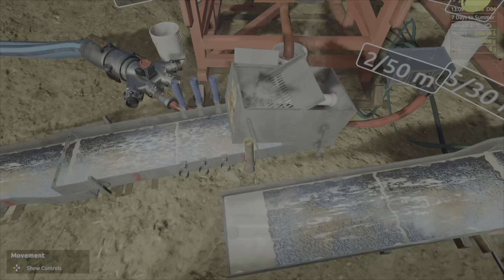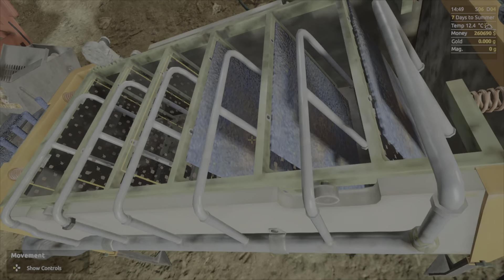Gold Rush Simulator. First clean-up at Pine creek. Wow